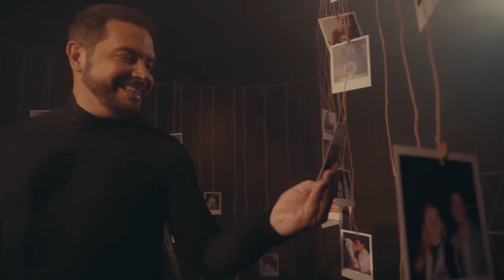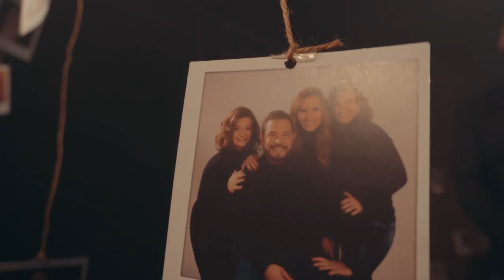Conrado - Sonhar Contigo (Clipe Oficial)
Sonhar Contigo
(Adilson Ramos/Armelindo Leandro)

Sonhar contigo por toda vida
Sonhar contigo, meu amor, minha querida
Viver pensando em ti somente
Viver te amando ser só teu eternamente

Este é o meu maior desejo
Tomar tuas mãos, calar tua voz
Num longo beijo
E ter-te sempre bem junto a mim
Viver te amando, ser só teu até o fim

Ficha Técnica:
Produção Executiva: R3 Produções Artisticas
Make UP : Adriana Laranja
Hair : Mara
Produção: Giovanna Antiorio
Direção de Vídeo: Izaqueu Borges / Paulo
Câmera :
Local : Garden 67
Figurino : Suzy Meire
Iluminação: Israel Miranda
Família Conrado veste Fórum